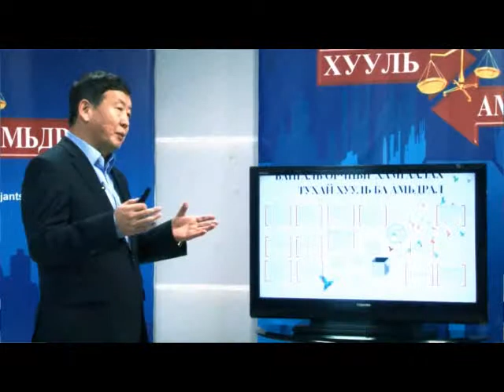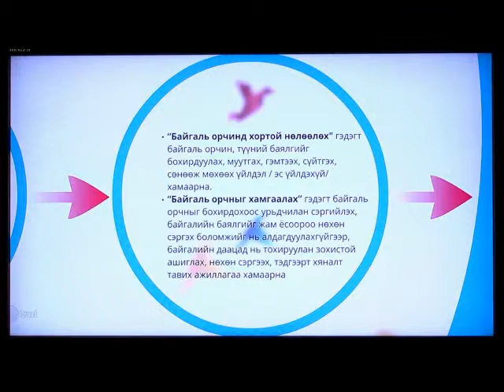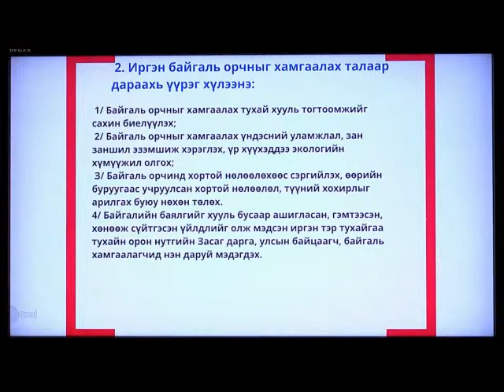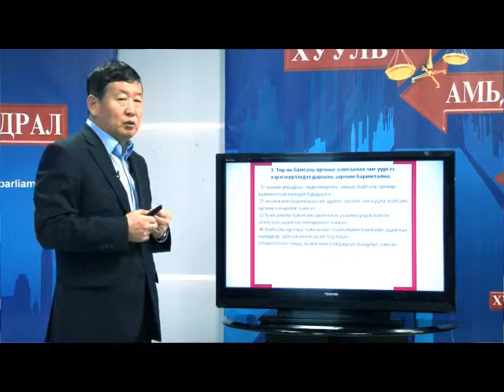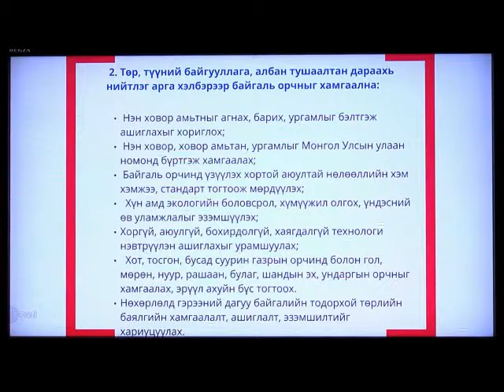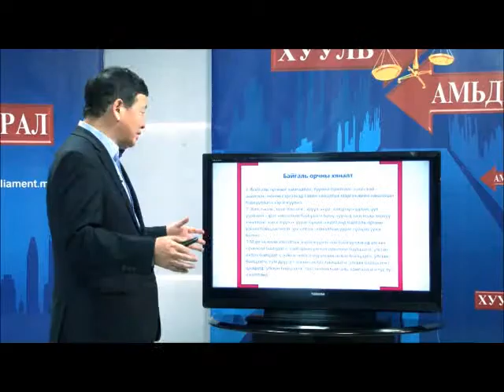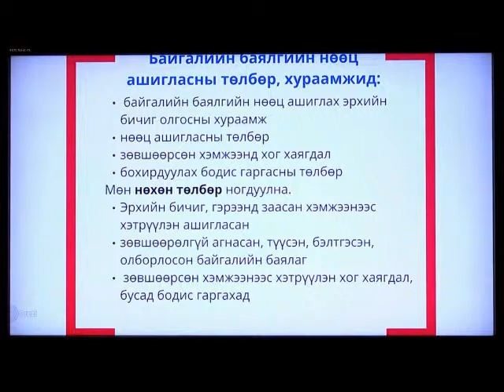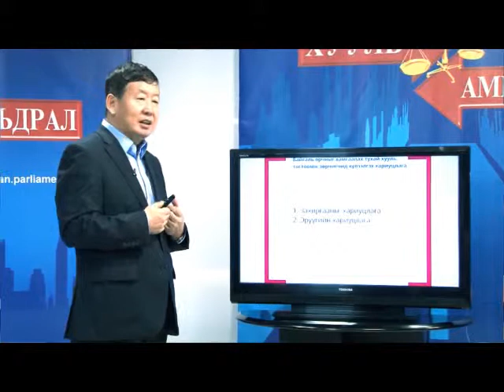Huuli ba Amidral efir dugaar 31 Baigali hamgaalah tuhai huuli